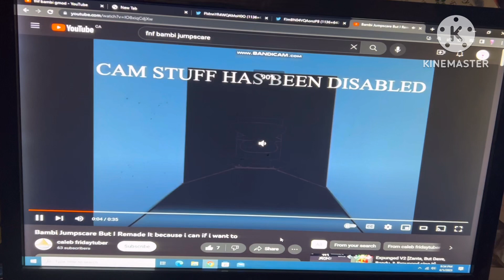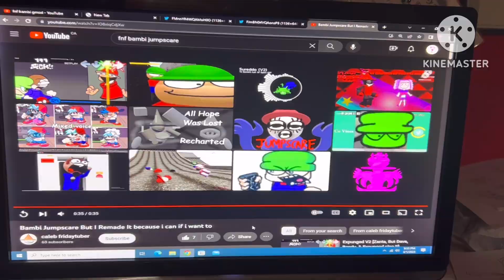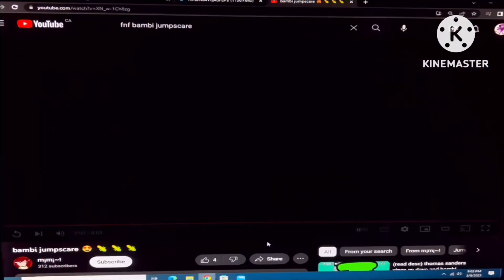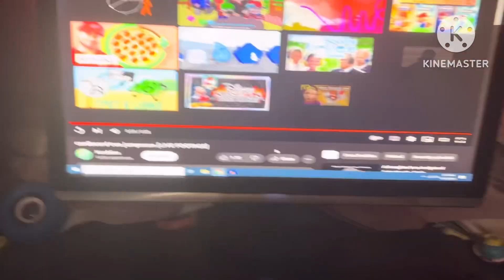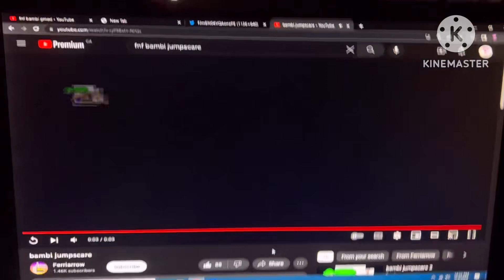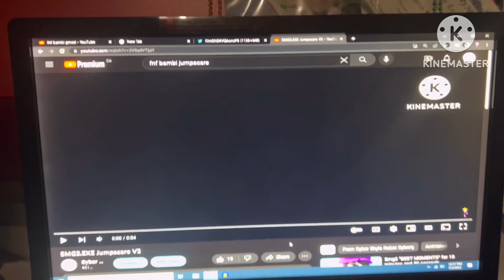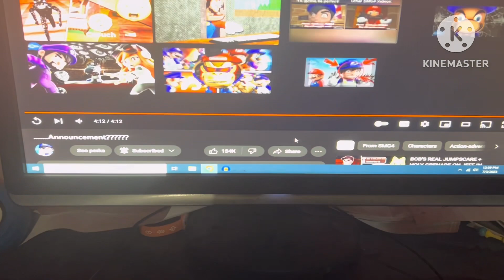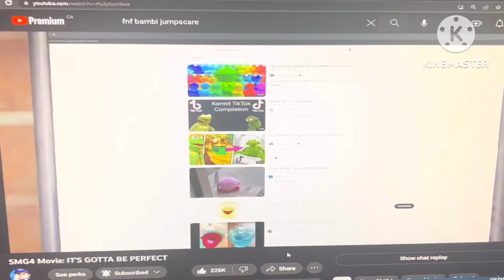Cyber Skyla Robot Cyborg Out Of Context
+ a Teaser For A Perfect Sparta Remix 2!

Coming Soon On August 16th 2023!

All Videos Will Be Started At Dave And Bambi Content

And It Ends At SMG4 Content!

Programs Used:

KineMaster 6

Audacity

a Cyber Skyla Revolution Enterprises Company 2023
a MoldyGH And SMG4 Company 2023